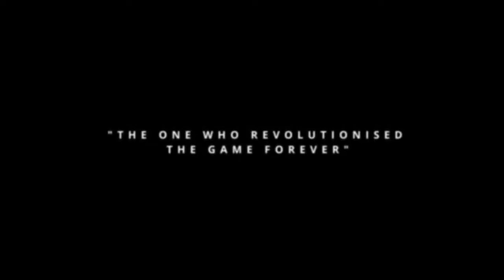Sidhu Moose Wala death Scene Video | The Last Ride | Legend Can Never Die sidhumoosewala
In this Video We Imagnary Photage Of Sidhu Moose Wala Death